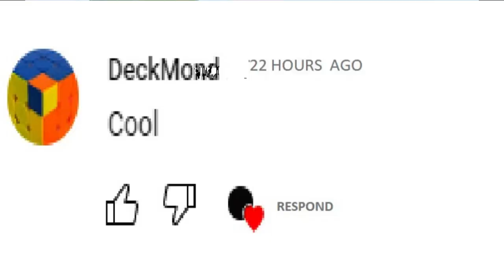How A Person With 28 THOUSAND SUBSCRİBERS COMMENTEDNON MY VIDEO